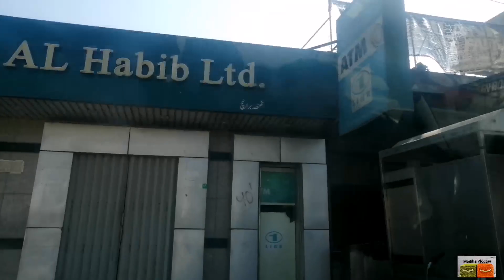World's Largest Graveyard in makli thatta city..